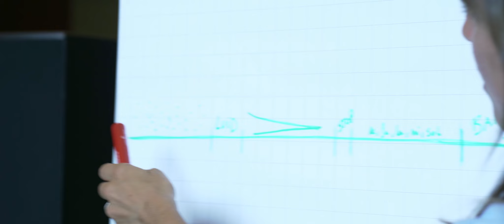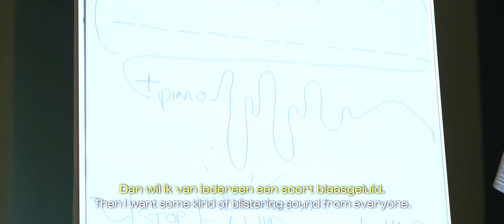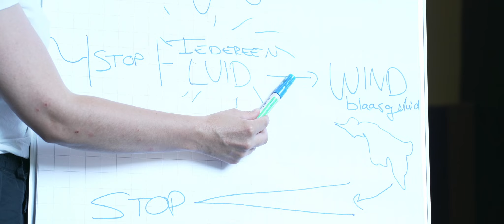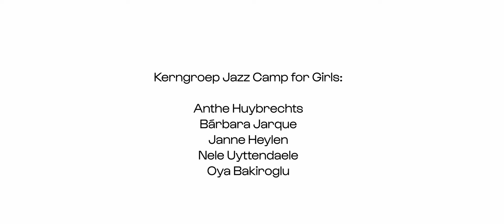Jazz Camp for Girls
Met nazomerse goesting blikken we terug op Jazz Camp for Girls! Dit project van Muziekmozaïek, Ha Concerts en De Ledebirds is een positieve actie voor meer vrouwelijke instrumentalisten in jazz. De laagdrempelige muziekstage stimuleert meisjes tussen 12 en 16 jaar, met én zonder muziekervaring, om vrij en speels te experimenteren met een instrument. Professionele coaches Hanne De Backer, Louise van den Heuvel, Anke Verslype en Bart Maris leiden alles in goede banen. Ook veel dank aan onze kerngroep en assistent-coaches Oya Bakiroglu, Nele Uyttendaele, Anthe Huybrechts, Bárbara Jarque en Janne Heylen, die de stage van A tot Z mee uitwerkten.

Deze documentaire werd gemaakt door Bárbara Jarque.

Jazz Camp for Girls werd voor de eerste keer in België georganiseerd in augustus 2024 en werd mee mogelijk gemaakt dankzij de steun van Stad Gent en JazzDanmark.